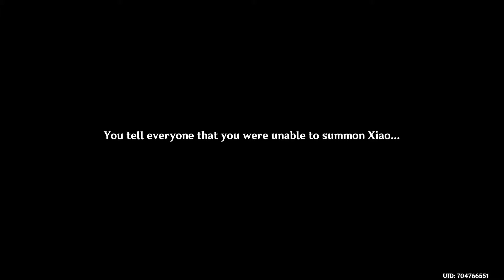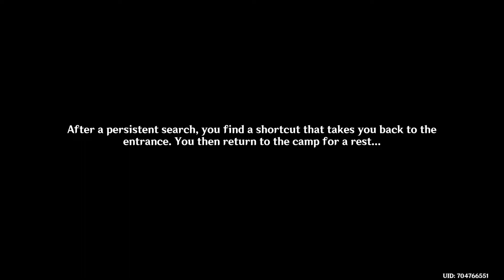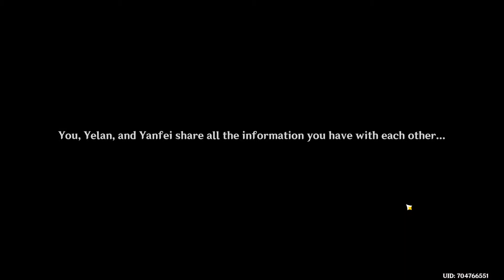Danger All Around - "Archon Quest Perilous" Trail Act 2 (Day 2) Genshin Impact 2.7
Hello Everyone!

This video shows you Danger All Around - "Archon Quest Perilous" Trail Act 2 (Day 2) Genshin Impact 2.7